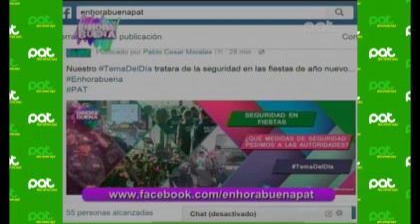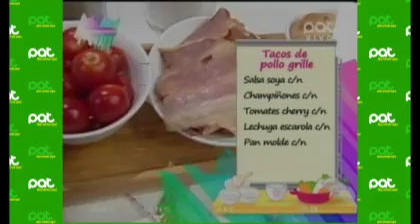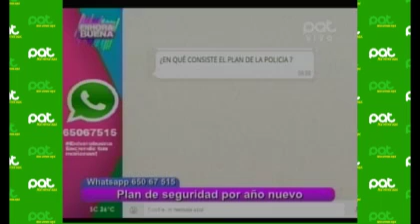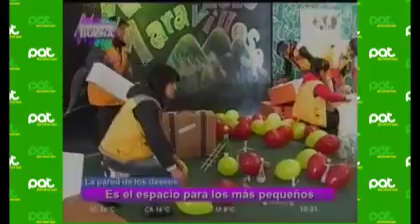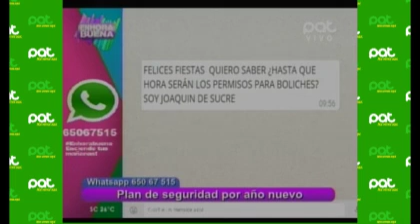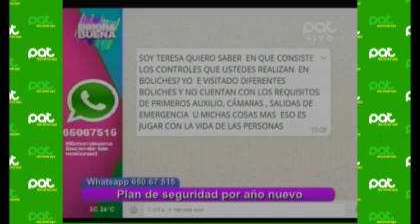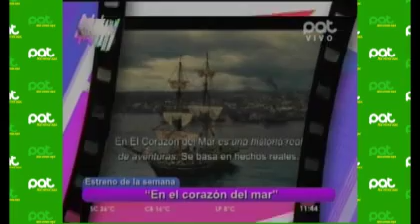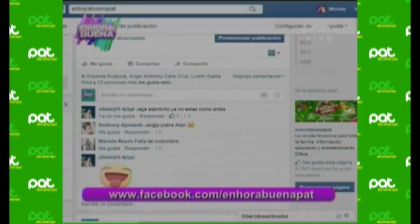En nuestro programa Enhorabuena tuvimos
Pat Bolivia
En el tema del día tuvimos: Fiestas, viajes de fin de año y medidas de seguridad para recibir un 2016 sin problemas.
En la cocina Ariely Serafiny nos acompañó para enseñarnos a preparar unos tacos de pollo grille.
El Dr. Douglas Villarroel nos explicó como bajar los kilos que subimos en estas fiestas en base a una alimentación sencilla.
En nuestro espacio de deporte alternativo hicimos Crossfit.
No olvides ¡Enhorabuena enciende tus mañanas!